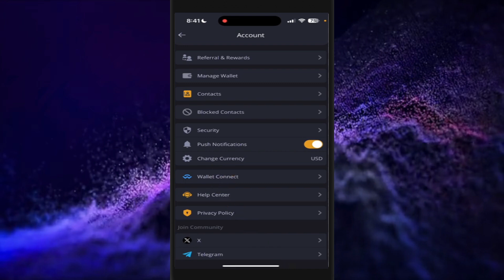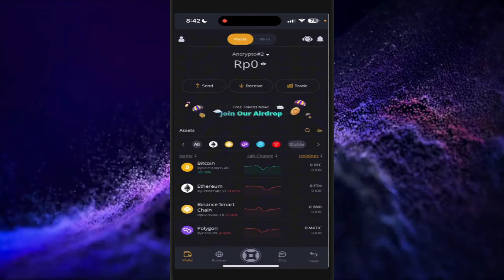Cambiar la moneda en AnCrypto 2024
cómo cambiar de moneda en crypto.com,como ganar ton gratis 2024,make money with crypto,crypto how to make money,make money on a crypto dip,inflacion usa en directo,como evitar caer en estafas,solana en caida,bitcoin how to get money out,bitcoin how to withdraw money,genera en pasivos,why is the fed printing money,🔥consigue ton gratis! cómo retirar dinero de hamster kombat 2024,de cuanto es la inflacion usa hoy,gana en btc,gana en pasivo,criptomonedas